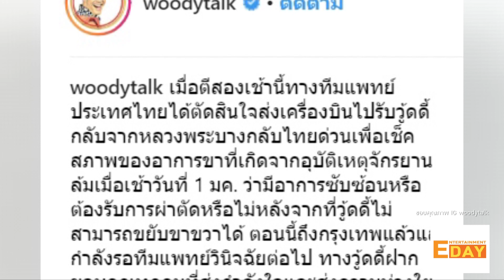Entertainment Day 020162 : วู้ดดี้ ถูกทีมแพทย์ส่งตัวกลับไทย หลังประสบอุบัติเหตุจักรยานล้ม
Entertainment Day

เมื่อพิธีกรฝีปากกล้า วู้ดดี้ วุฒิธร ประสบอุบัติเหตุจักรยานล้มกลางหลวงพระบางเมื่อวานนี้ ล่าสุดทางทีมงานของ วู้ดดี้ ได้อัพเดทว่าทางทีมแพทย์ประเทศไทยได้ตัดสินใจส่งเครื่องบินมารับวู้ดดี้กลับประเทศไทยด่วน เพื่อเช็คอาการของขาเนื่องจากขาขวาไม่สามารถขยับได้